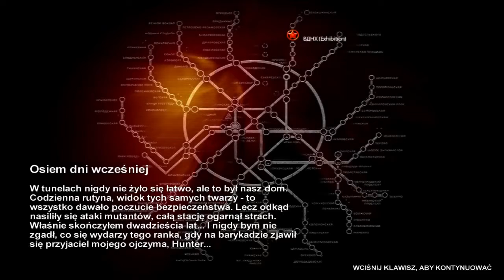Metro 2033 - Artem odcinek 1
następny odcinek
chcesz mnie wesprzeć? zarejestruj się :)